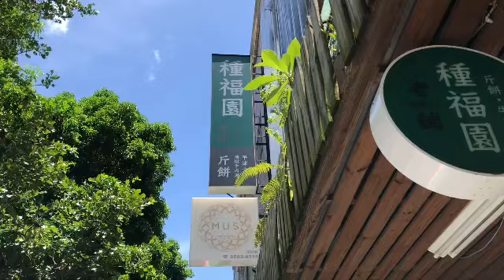只吃過一次就因疫情關店的斤餅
種福園
捷運雙連站也有賣
其實後來有去吃第２次了